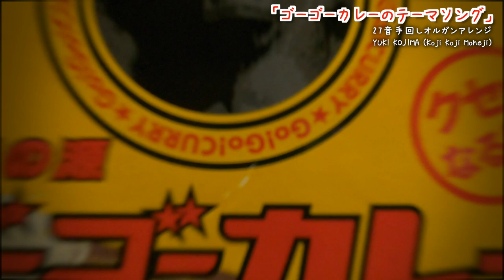【ゴーゴーカレーテーマソング】手回しオルガン/StreetOrgan(Flute Type)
■ゴーゴーカレー、大好きです♪
地元にない方は、是非通販でもその味を食べる事が出来ますよ♪美味しいよ🍛

（こっそり、amazonの欲しいものリストも公開しておきます（笑）

◆手回しオルガンのCD、大好評発売中です♪

お店で食べる時は、千切りキャベツもお代わり出来るのが嬉しいですよね！
マヨネーズもかけて食べると美味しいですよねーーー！
いつかゴーゴーカレーとコラボ出来たらいいなぁーーー